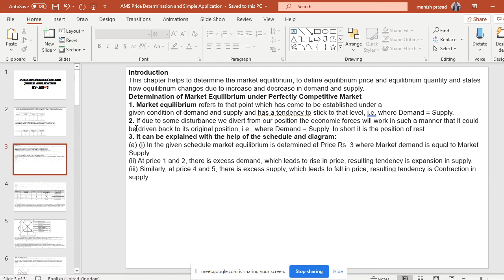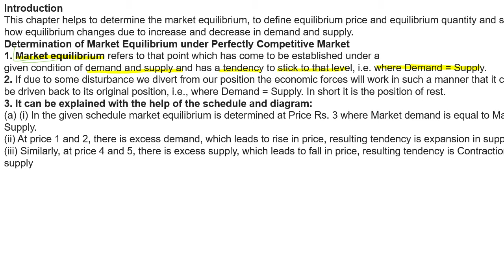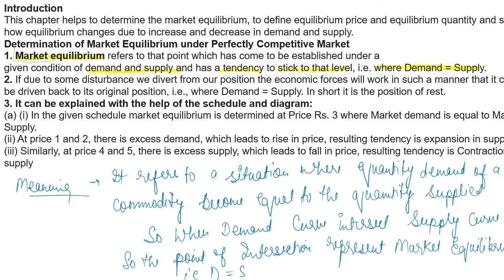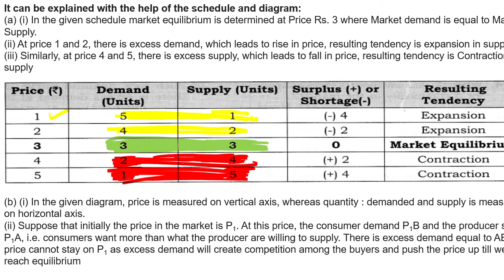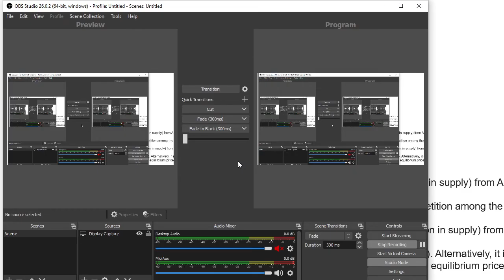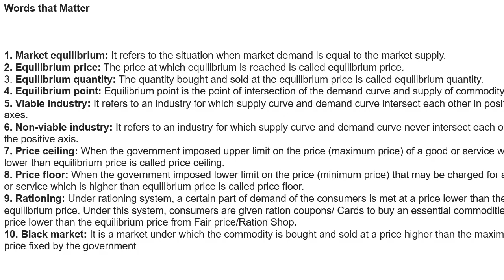LIVE SESSION: AMS Class 11th Economics : Price Determination and Simple Application